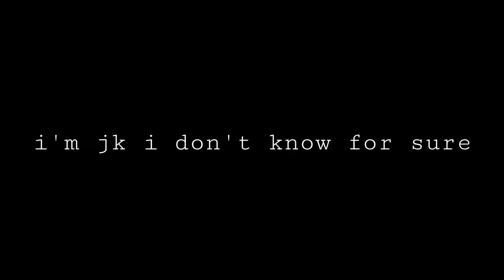THE EXAGGERATED SWAGGER EXPERIENCE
Apology for the late upload, had some problems when saving it.